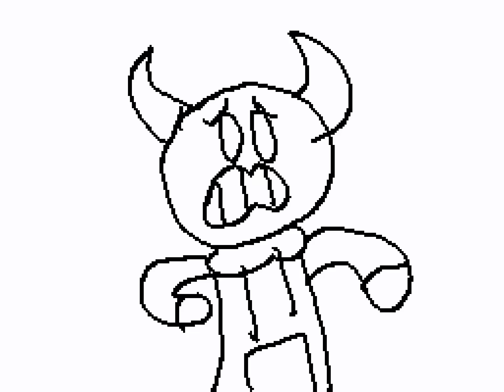DISCORD MV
i've been working on this for monthes, it was fairly easy